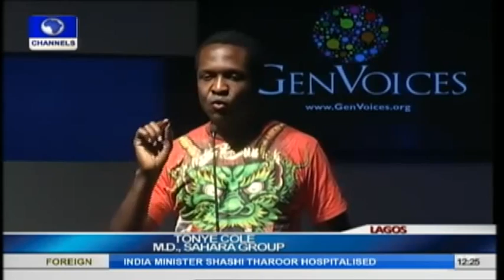What My Generation Got Wrong -- Tonye Cole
The M.D Sahara Group, Tonye Cole, says that one of the biggest mistakes the older generation made was that many of their quality minds ignored politics for business, a mistake the younger generation cannot afford to make.

He said this at the Gen Voices Telethon, 100K Voices